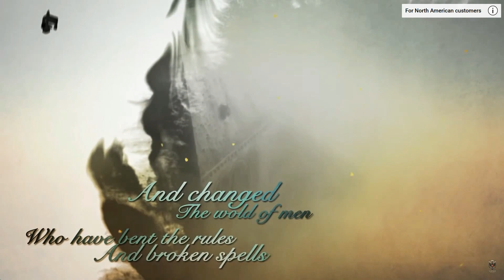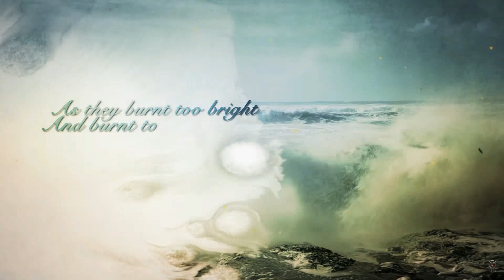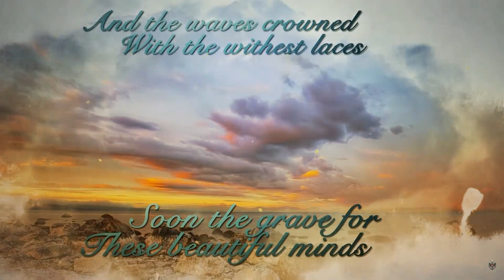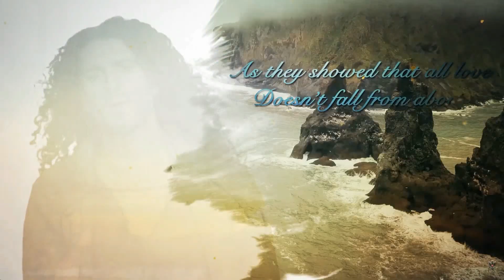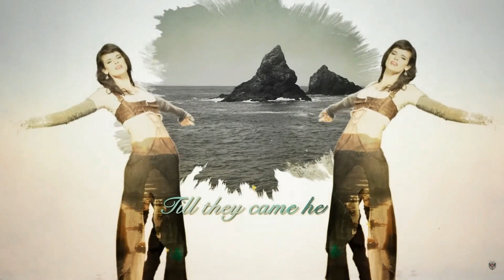VISIONS OF ATLANTIS - "Heroes Of The Dawn" (Metal sinfónico melódico)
VISIONS OF ATLANTIS es una banda de Metal sinfónico procedente de Austria fundada el año 2000.

SOBRE NOSOTROS (MEJORMETALGRATIS):
Mejormetalgratis.com es un portal-web gratuito sin ánimo de lucro creado a finales del 2015, que tiene como objetivo ayudar a bandas de Metal y derivados en su recorrido musical. Les hacemos publicidad y dedicamos espacios para que puedan difundir su obra o darse a conocer.

Fichas informativas, entrevistas, presencia en nuestros canales Youtube / facebook, y la posibilidad de compartir gratuitamente parte de su obra a modo de muestra (opcional), son algunos de los servicios que ofrecemos.

* * * Si tienes una banda y quieres que os demos publicidad gratis, contacta con nosotros.